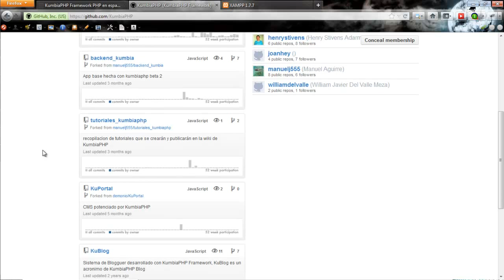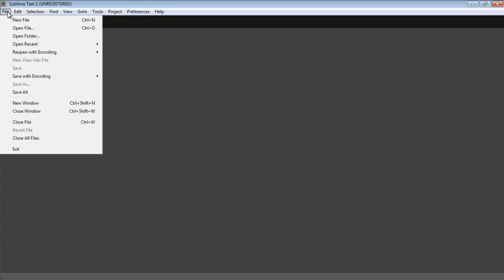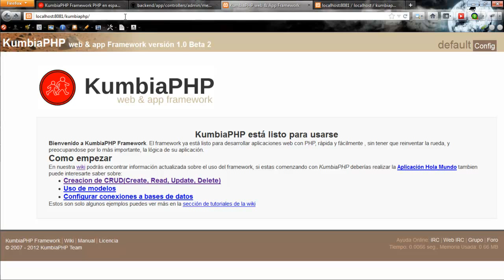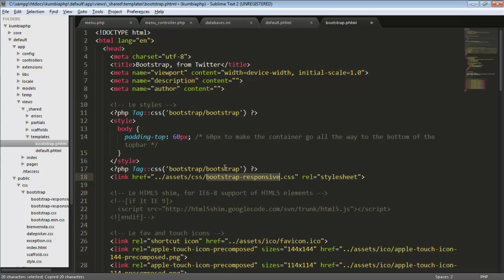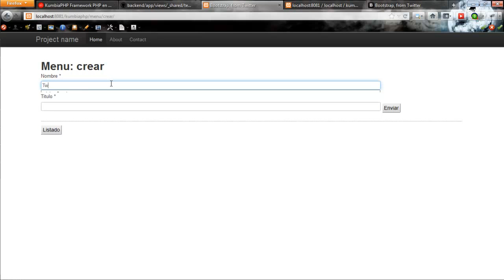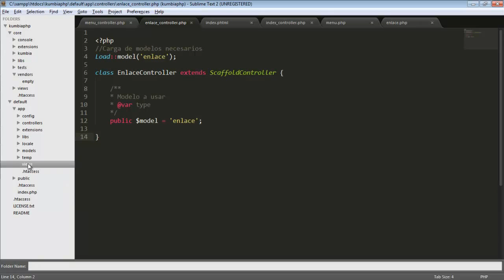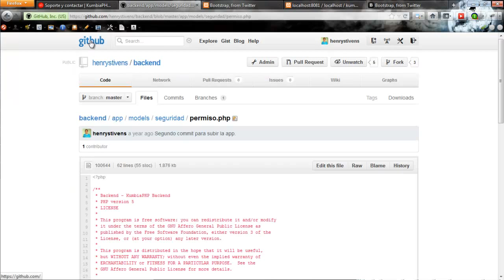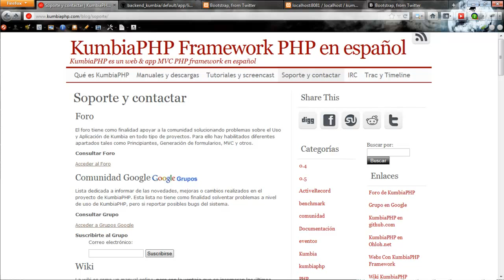RelampagoPHP del 23 de mayo de 2012 sobre KumbiaPHP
@henrystivens quien hacer parte de la comunidad de KumbiaPHP Framework[1] nos comenta lo que hay para el framework este 2012, descarga de la versión beta2[2], instalación, aplicación de ejemplo e integración de bootstrap de twitter[3].